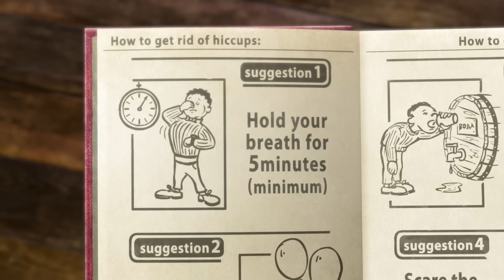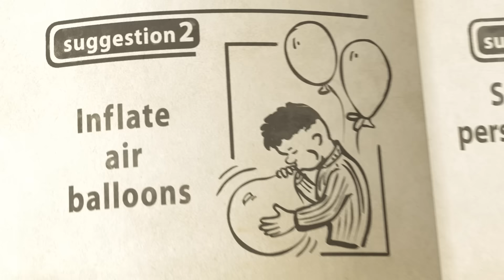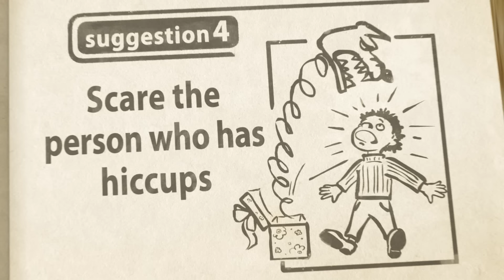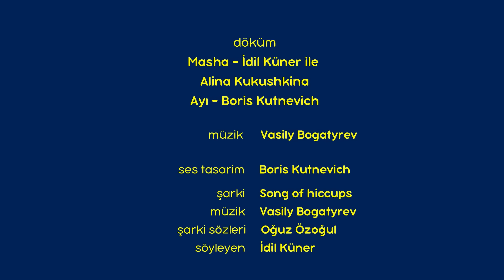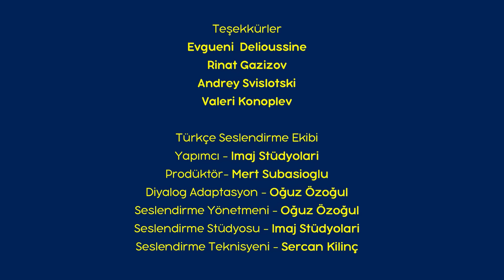Maşa İle Koca Ayı - 5 Bölüm bir arada #3 🦄